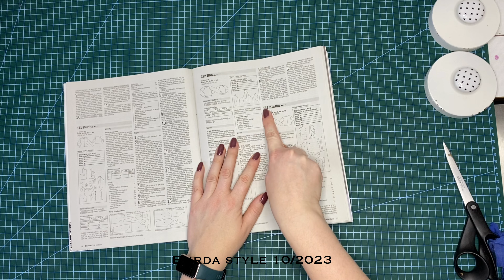Jak uszyć Płaszcz I How to sew a Coat I part 1 Mother and Child I Część 1 Mama i Dziecko I Tutorial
Krok po kroku szycie płaszcza na podszewce - zestaw Mama i Dziecko. Forma płaszcza wykorzystana z gazety "Burda Style" nr 10/2023
Płaszczyk syna konstrukcja własna ( w kolejnym filmie - część 2 )

W filmie możesz zobaczyć : krojenie elementów, podklejanie, łączenie elementów płaszcza, odszycie kołnierza, oszycie obłożeń,  wykończenie rękawów oraz dołu płaszcza.